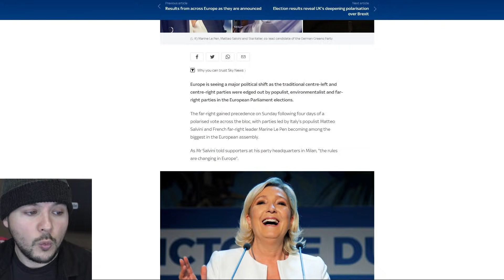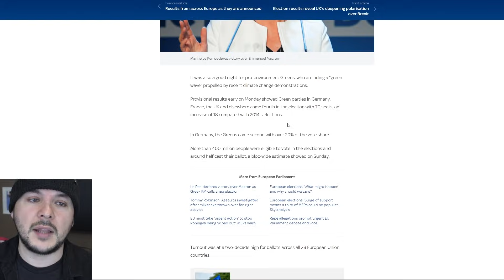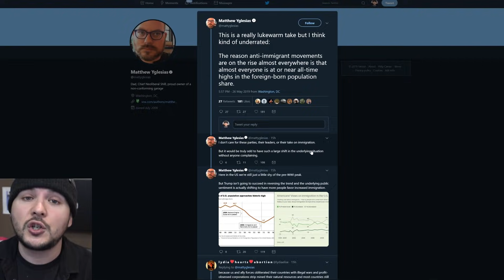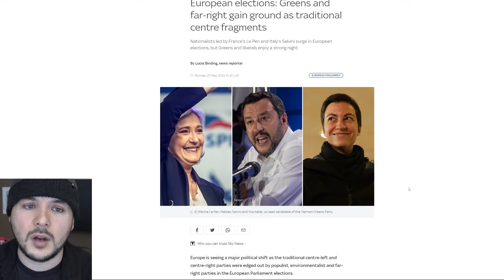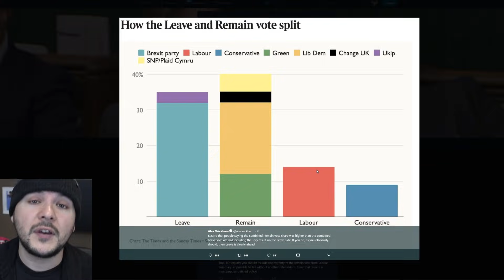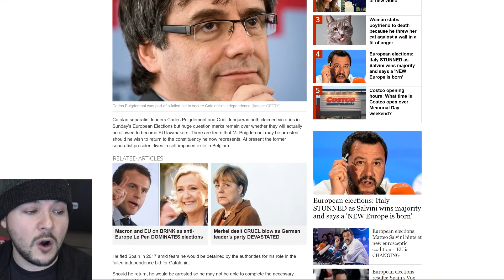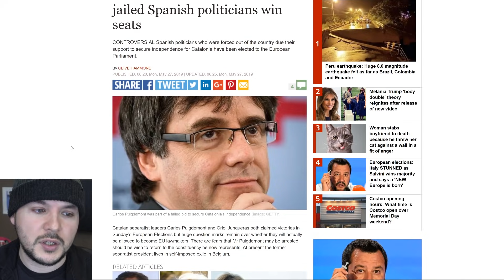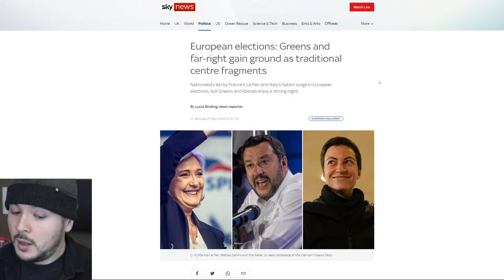Right Wing Nationalists See MAJOR Victories Across Europe